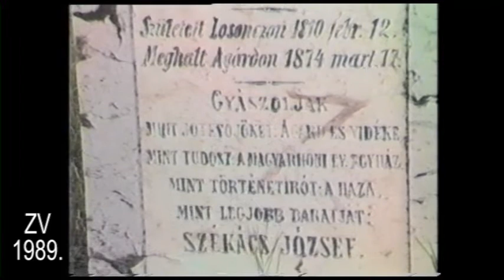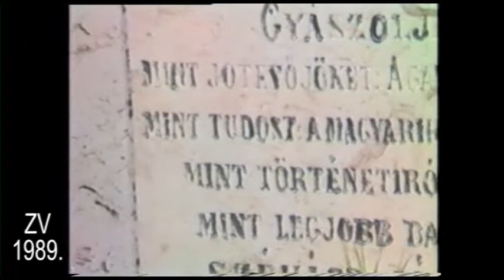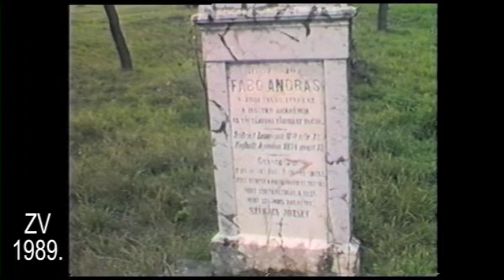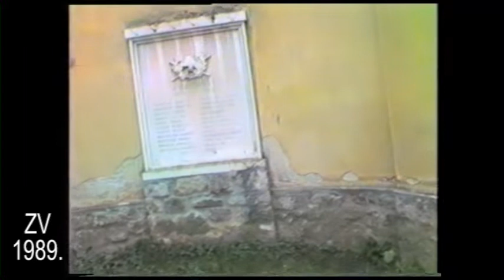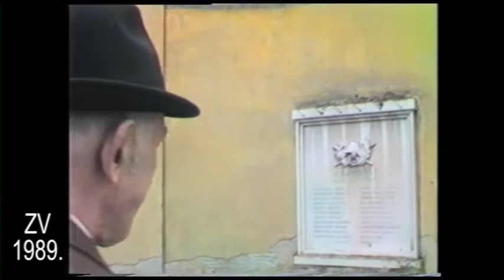id. Harmati Béla Ősagárdon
Videó: Zákeus Videó